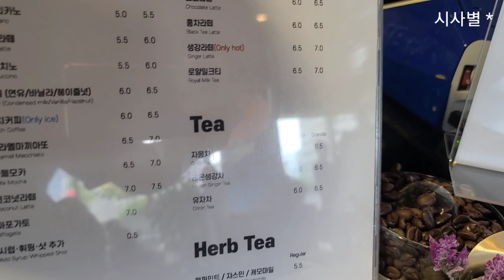젊은 친구들도 임영웅 많이 좋아해요, 대구 WISH 카페 매니저